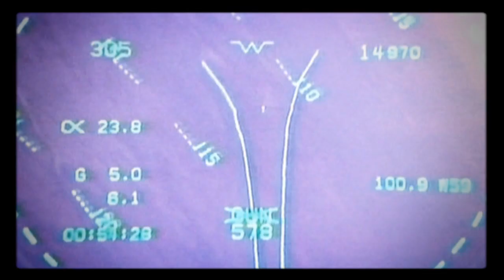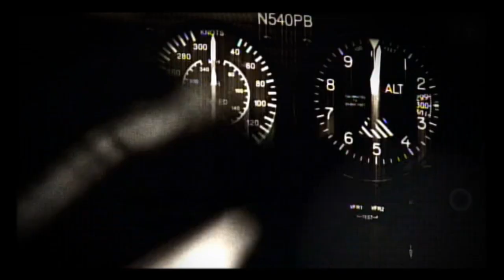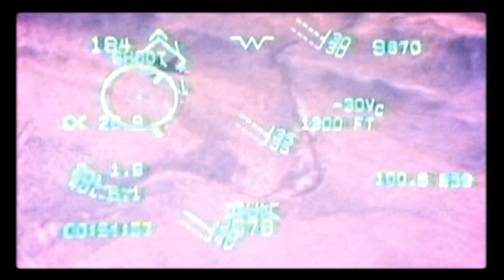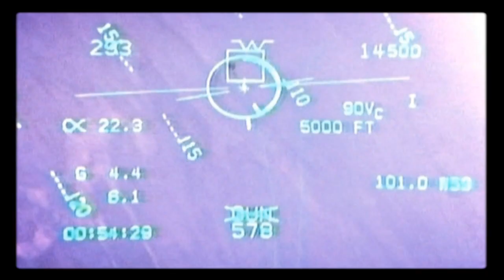FSF presents MATT HALL THE AVIATOR music - LOWRIDER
Matt Hall the standout rookie of the Red Bull Air Race 2009 from Australia gives us a bit of an insight into his life before the air race. From flying hangliders to being shot at whilst in a fighter jet.

Footage is courtesy of Red Bull, Sixty Minutes, Network Ten, ABC, Channel 7, Channel 9, Sixty Minutes, the sunday night program, the real top guns (ABC) launch helmet cams and firestorm films

label - ILLUSIVE RECORDS
artist - LOWRIDER
song - GOING UP